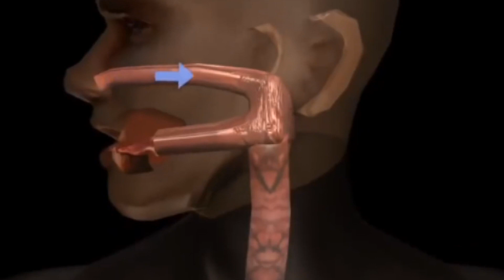Kaali Moosli K Ye Fayde nhi pta honge aapko